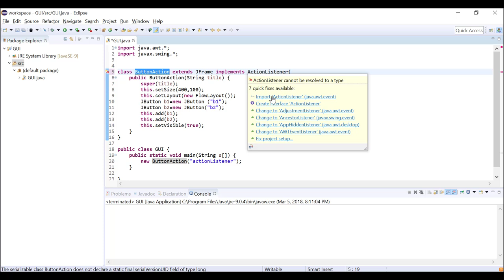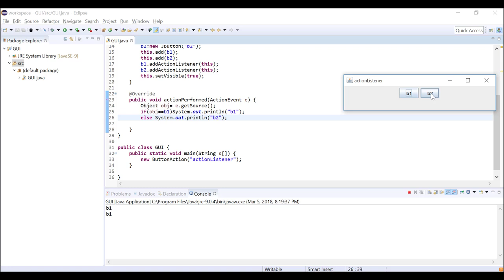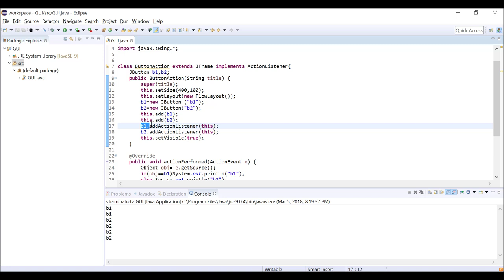Object Oriented Programming (JAVA) | C5-L4 | ActionListener and ActionEvent in java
الوحدة 5 - الدرس 4 : ActionListener and ActionEvent in java
How to use ActionListener